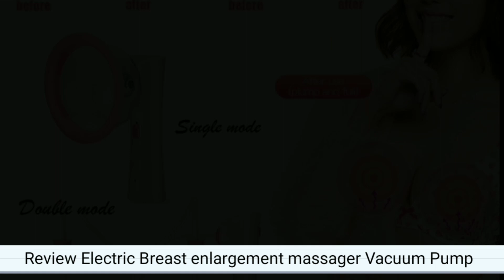Review Electric Breast enlargement massager Vacuum Pump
Ready Stock Malaysia

Product Information:

Product Name: Multifunctional Chest Massager
Product size: about 178*50*65mm/7. 01*1.97*2.65in
Suction cup diameter: about 110mm/4.33in
Rated voltage: DC 3.7V
Product material: plastic integrated circuit
Power supply mode: USB charging
Specifications: A-B(S), C(L)
Suction cup size (approx.): S: 12CM / 4.72in, L: 13CM / 5.12in
Power mode: negative pressure type
Working mode: negative pressure liposuction
Color: White
Function: chest massage, cupping